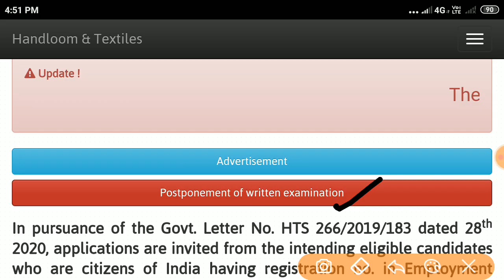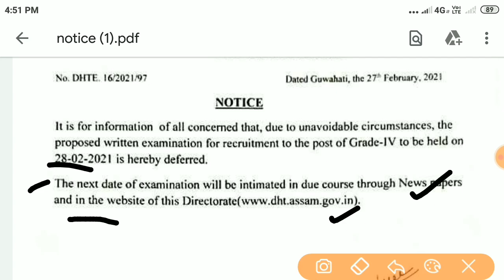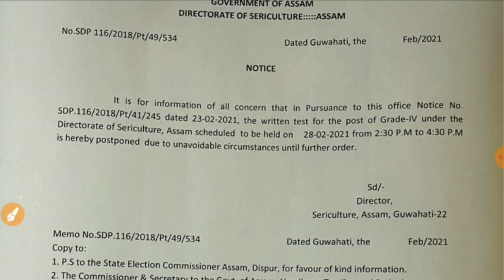Handloom and Textile Assam,Sericulture Assam Exam Postponed/ Sericulture,Handlom Grade-4 exam Cancel